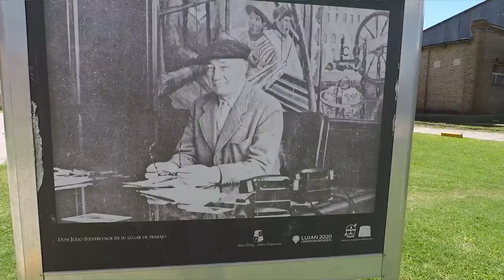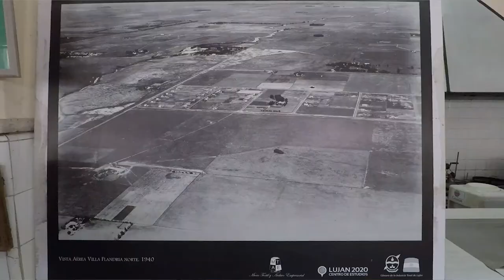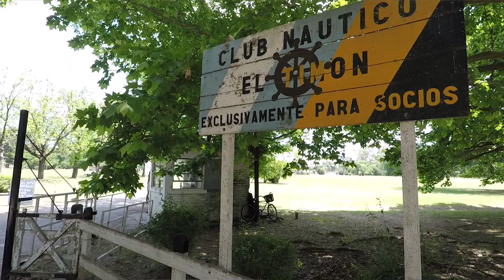Jáuregui 2° parte. El precursor del peronismo, Don Julio Steverlynck.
Visitamos a Jáuregui, la octava maravilla del mundo! Este video se trata de Don Julio Sterverlynck, el precursor del peronismo (?)... Un ejemplo a seguir!!
Muchas historias contadas por 2 Claudio, eran tan interesantes que me hice hincha de Flandria, el canario además de Estudiantes de La Plata (por el abuelo de Moi: ver el video de "En el museo de Estudiantes para conocer al abuelo de Moi".